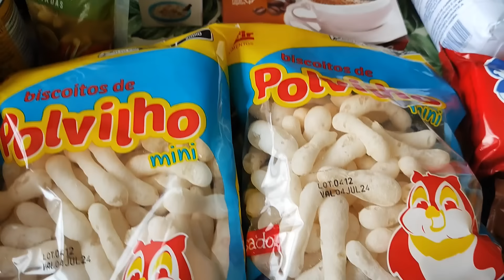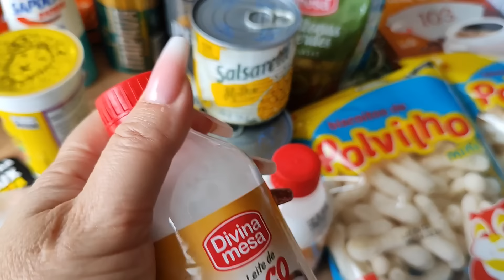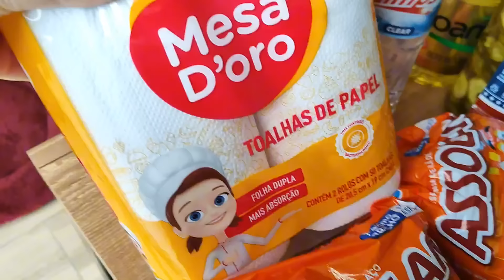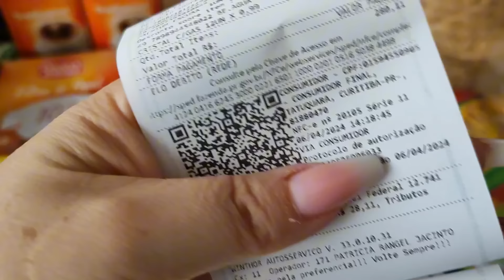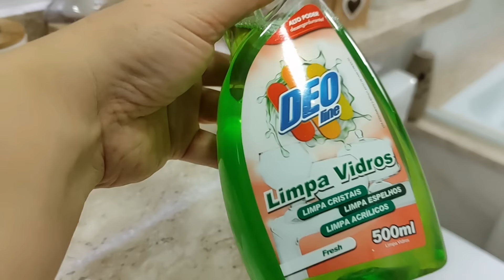Mudanças por aqui! Desabafo, falamos o que realmente pensamos, comprinhas e muito mais...